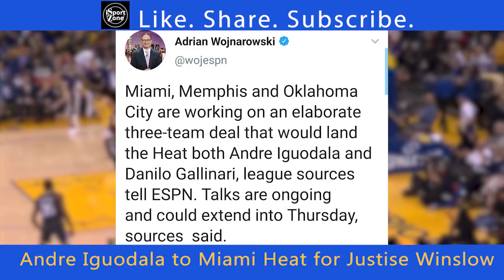Iguodala Na-TRADE na sa Miami Heat! Gallinari TINATARGET Pa Din ng Heat.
Nalipat na sa Miami Heat si Andre Iguodala kapalit ni Justise Winslow.